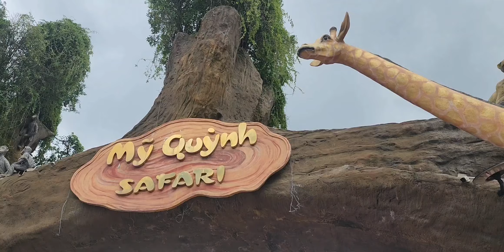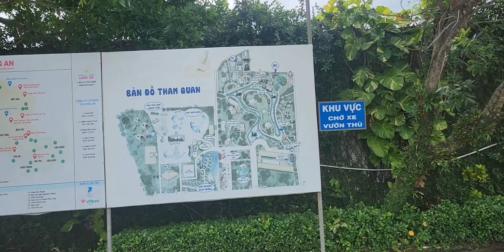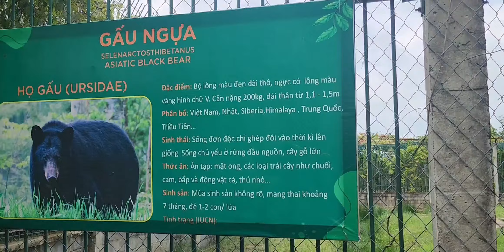MỸ QUỲNH SAFARI - CỦ CHI || Thú hoang thả rong // Trải nghiệm thú vị